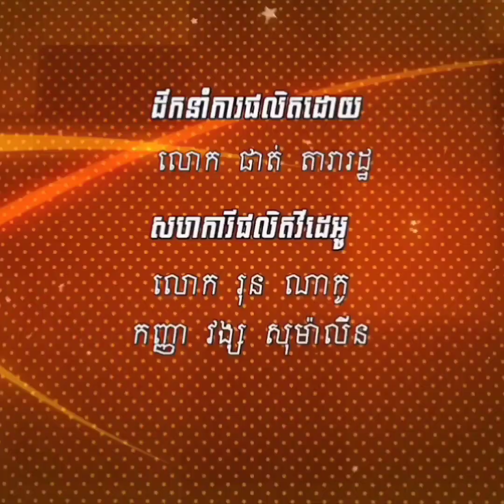ទិដ្ឋភាពព្រះរាជវង្ស អង្គឌួង និង ផ្ទះតារា នៅប្រទេសថៃ